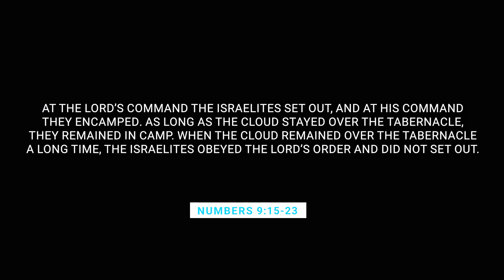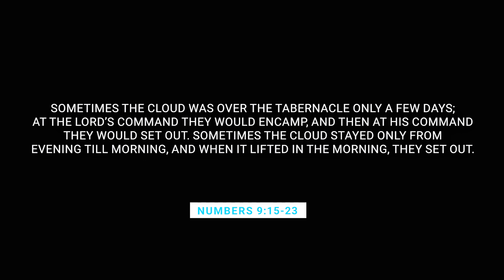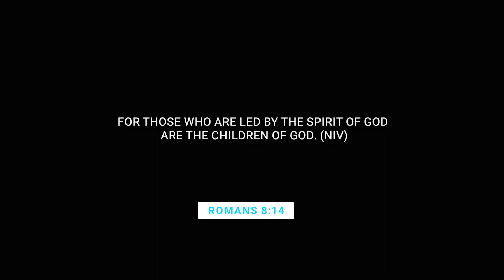Are you LED by the Holy Spirit? (Part 1)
Are you led by the Holy Spirit? What does that even mean? In this video, I break down scripture to teach what it truly means to be led by the Spirit.